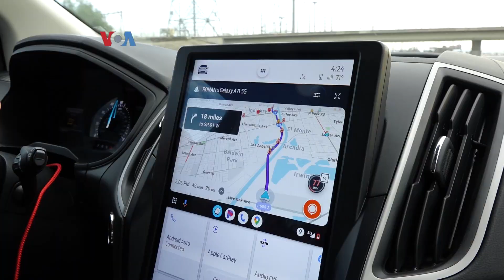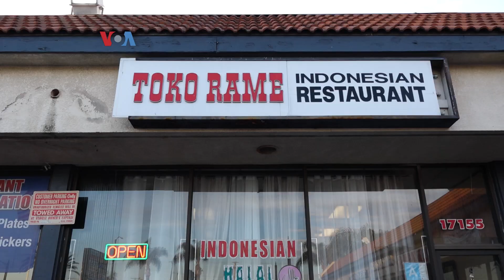Toko Rame, Hidangan Halal Khas Riau di Los Angeles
Banyak warga Los Angeles, California, yang tidak asing lagi dengan hidangan Indonesia berkat banyaknya pilihan yang tersedia. Salah satunya masakan halal khas Riau di Toko Rame yang sudah 30an tahun beroperasi. Restoran ini pun punya tradisi Ramadan tersendiri.